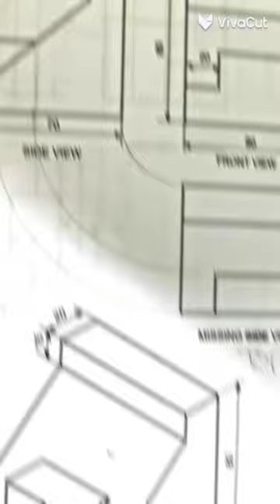models for practicals class 12th engineering graphics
models of practicals of engineering graphics class 12th CBSE soap model